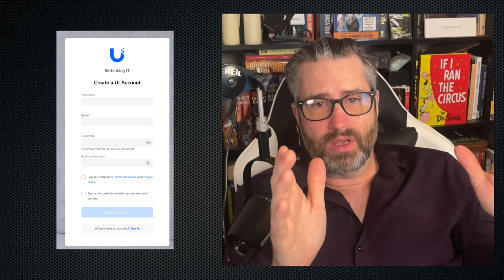How to get cameras on your phone